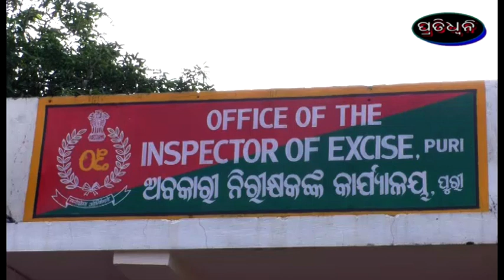୫୧ ଗ୍ରାମ ବ୍ରାଉନ ସୁଗାର ଜବତ